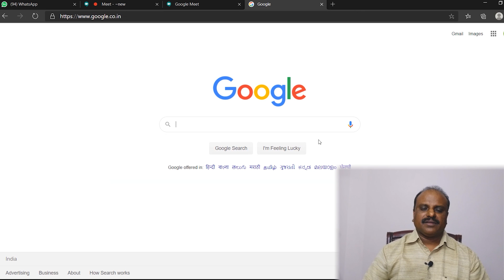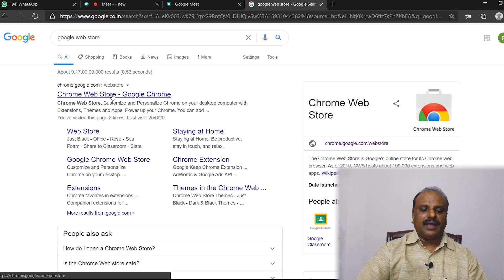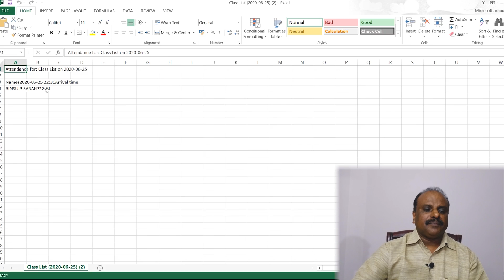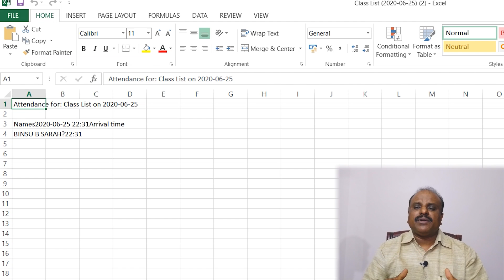Google Meet Attendance in Malayalam | How to mark attendance in Google Meet | Malayalam Tutorial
BINU VLOGS